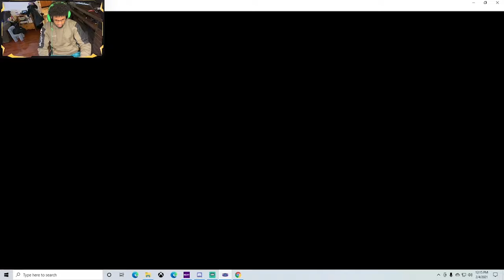Speed running Through Two Gyms Evolution...(Pokemon Emerald Ep 2)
Can I Speed Run Through Two Gyms And Earn My Badges To Get One Step Closer To The Pokemon League, And Evolve My Torchic In Process?  If You Want To Become A Member Of The NEMETEAM All You Have To Do Is Follow These 4 Easy Steps:

STEP 1: Click The Like Button
STEP 4: Destroy That Bell Icon